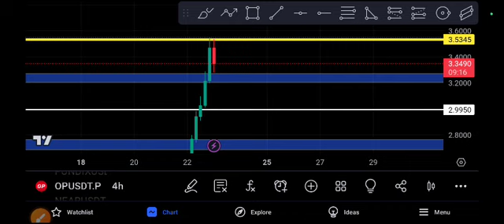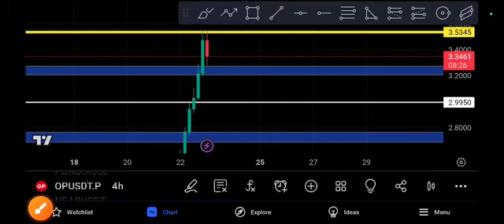OP coin Price Target! OP Price Prediction